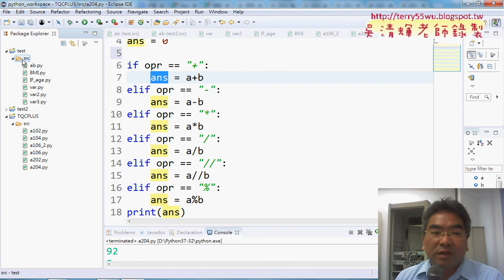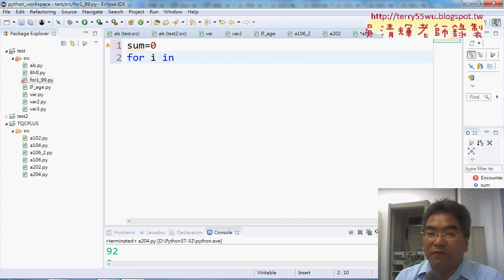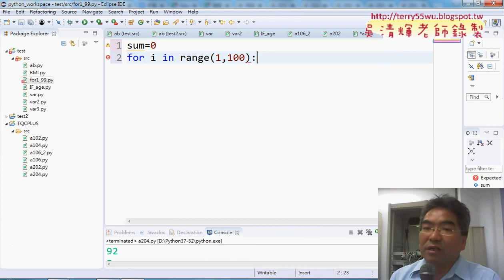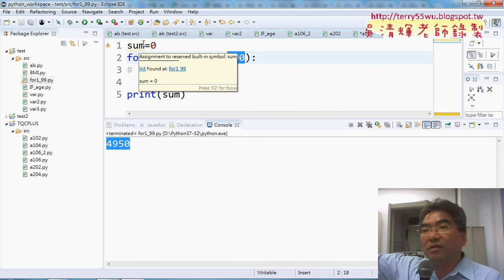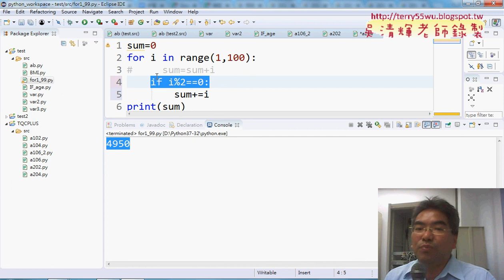04 For迴圈與加總到99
從EXCEL VBA自動化到Python程式開發入門第5次第2類選擇敘述&安裝spyder與202倍數判斷解答&安裝spyder細節與204算術運算&For迴圈與加總到99&只有偶數)

上課內容：
01_重點回顧與第2類選擇敘述
02_安裝spyder與202倍數判斷解答
03_安裝spyder細節與204算術運算
04_For迴圈與加總到99
05_For迴圈加總到99只有偶數

檔案處理
資料庫處理

上課用書：
參考書目

作者：葉難
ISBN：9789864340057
出版社：博碩文化
出版日期：2015/04/02

吳老師  107/4/26